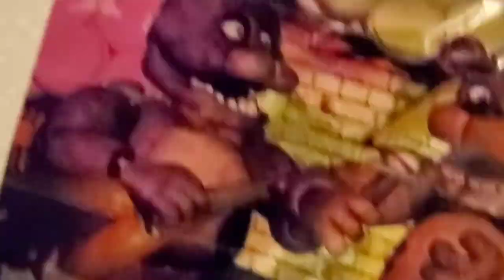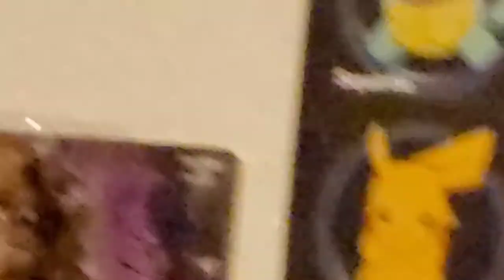Mini house tour